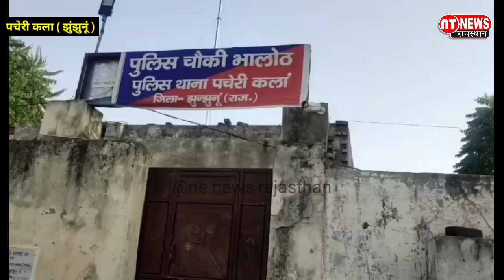झुंझुनूं :चौकी प्रभारी रमेश को ACB ने 10 हजार रू की रि'श्वत लेते समय द'बोचा